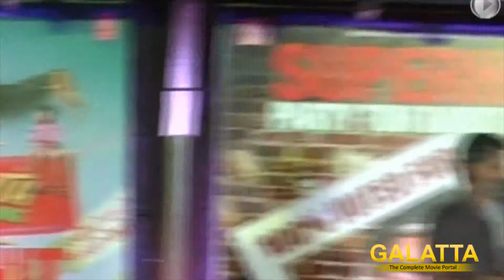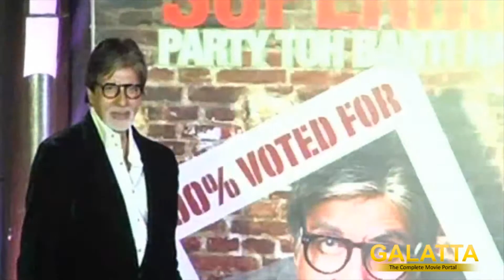Amitabh at 'Bhoothnath Returns' Success Party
Amitabh Bachchan at Success Bash of Bhoothnath Returns